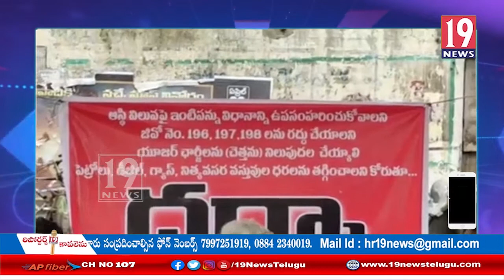ప్రభుత్వం ప్రజలపై భారాలు మోపడం సరికాదు, సిపిఐ డిమాండ్: గుంటూరు జిల్లా